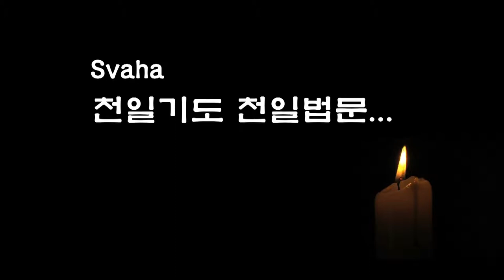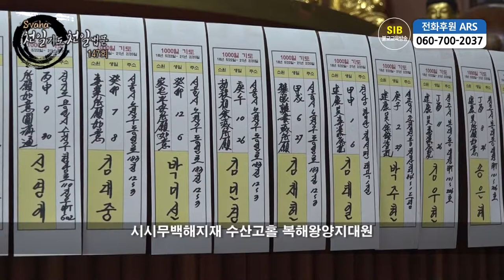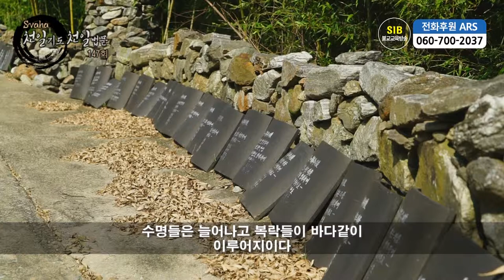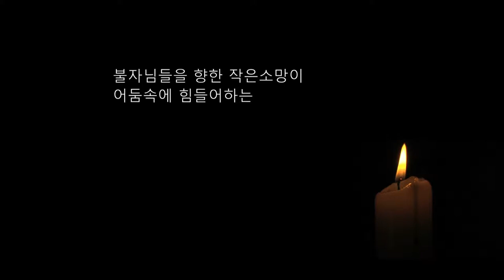자성을 찾는 Svaha 천일법문 제147회... 우리말 지장불공기도 15... 영가축원(靈駕祝願) 2...